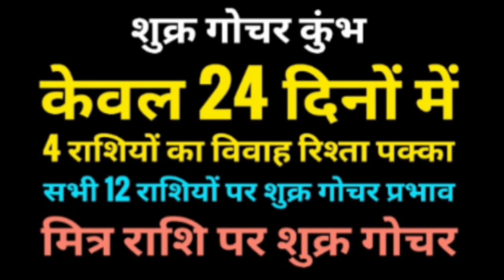मात्र 24 दिनों में 4 राशि वालों का विवाह रिश्ता पक्का | शुक्र गोचर कुंभ राशि | सभी 12 राशियों को लाभ